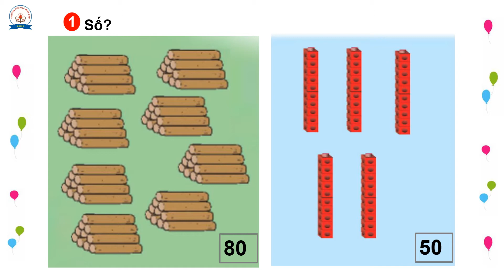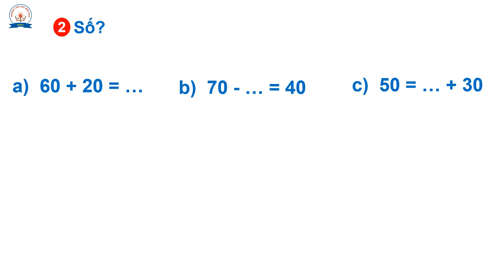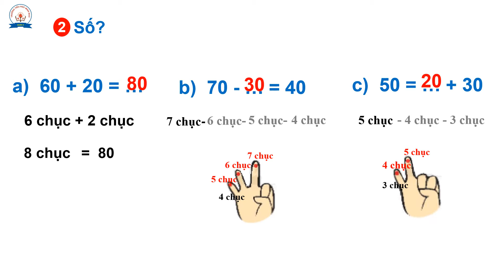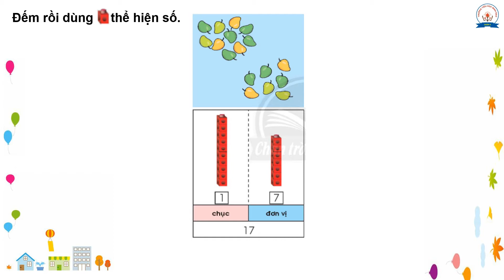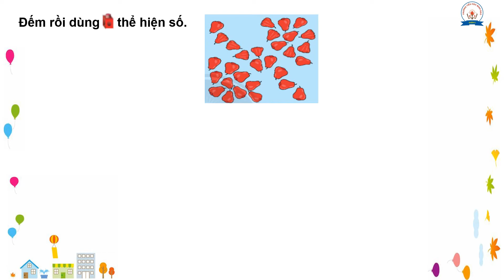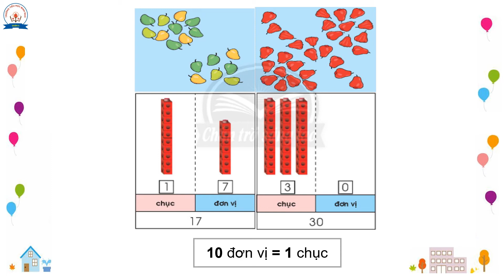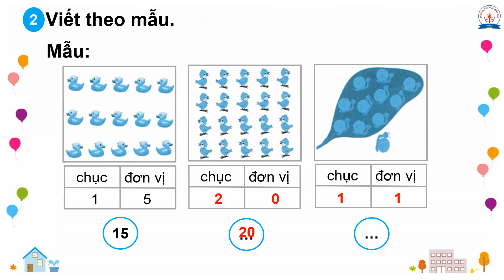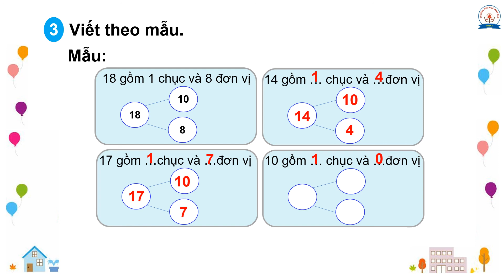Toán 1 Tuần 23 - Bài: Chục - Đơn vị (T1)